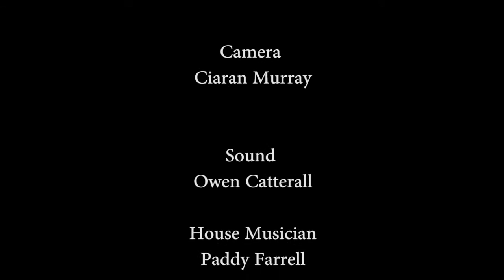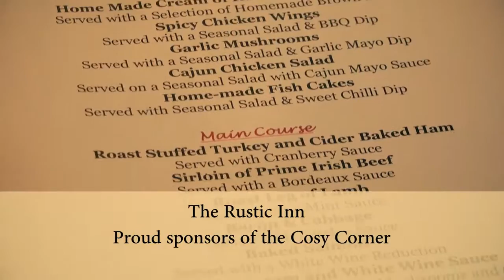The Cosy Corner S03 E05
Conor Lane, Kevin Barry Carberry, Frank Tighe, Paddy Farrell, Bernie Tighe.

Sean Ward, Bernie Connolly Joe Callaghan, CCE U15 Ceili Band, Edgeworthstown Community Games Singers.

Ballinacarrigy Ceoltas, Joe Coneer, Deirdre Penrose, Jackie O Mara, Niamh and Fiona kelleghan, Ben Keary.

Barry Conaty, Paddy Farrell, Mullingar Harp School, Tomas Doyle, Daniel and Grainne Brady.

Karen Tweed, Jim Mc Loughlin, Isaac Scanlon, Paddy Farrell, Lelia Noone.